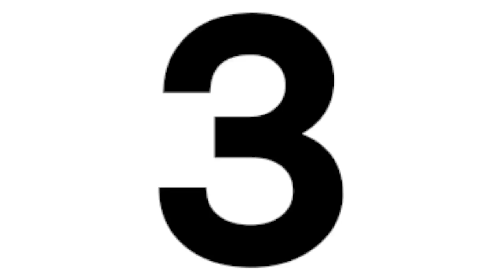Guess the Youtuber and get Pinned 📍📌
Noice